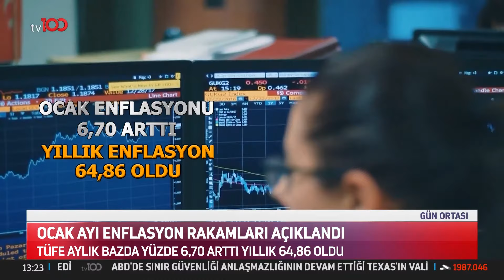Özgür Özel, Katledilen Taksicinin Ailesini Ziyaret Etti | TV100 Haber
Özgür Özel'den Oğuz Erge'nin ailesine ziyaret. “VAHŞİCE
 CİNAYET
 HEPİMİZİ
 KAHRETTİ”

Frekans: 11916
Sembol: 30000
Polarizasyon: V (Dikey)
Frekans: 12729
Sembol: 30000
Polarizasyon: V (Dikey)